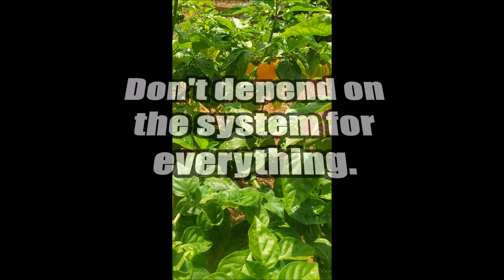THE ILLUSION OF MONEY (What God Showed Me About Money)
In this thought-provoking video, we explore the concept that money is merely an illusion in our society. Join us on a journey of spiritual awakening and consciousness as we delve into the truth behind the energy of money and its impact on our lives. Discover how your work and job play a role in this illusion and explore the connection to God, meditation, even out-of-body experiences.